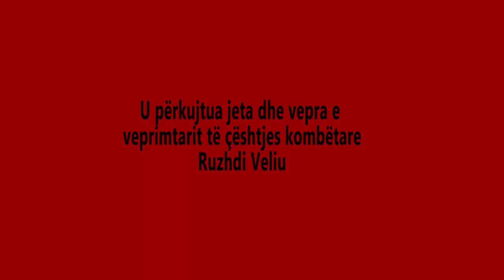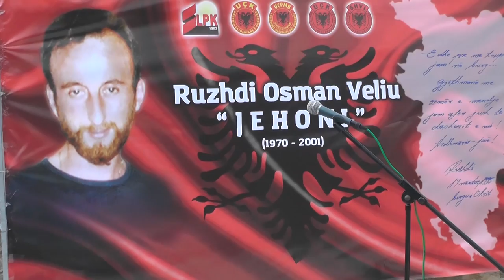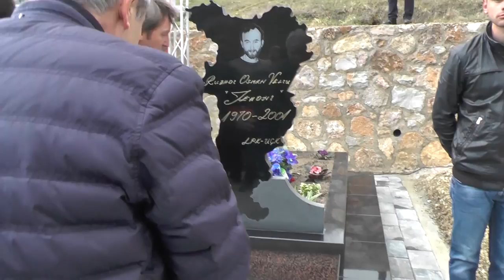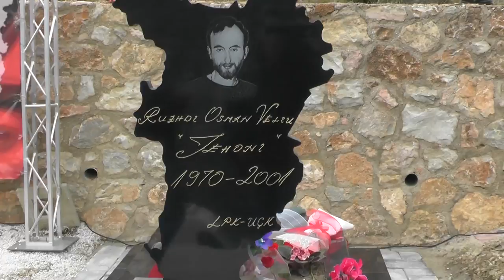U përkujtua jeta dhe vepra e veprimtarit të çështjes kombëtare Ruzhdi Veliu